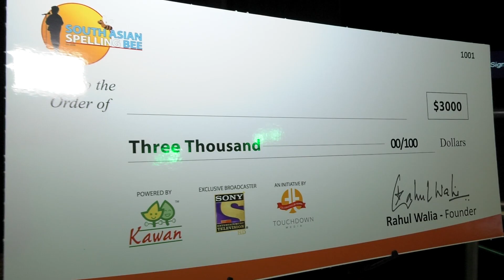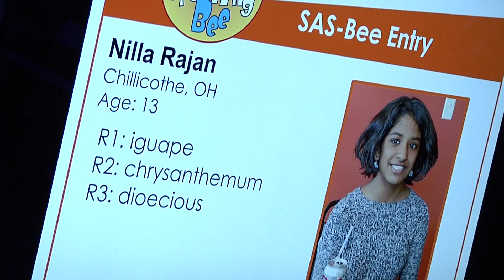South Asian Spelling Bee'18 - Finals Video News Release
The search has ended - who is our 11th Champion of the South Asian Spelling Bee?

The South Asian Spelling Bee is a platform that gives all South Asian students the opportunity to test their skills within their core peer group. It is the effort of this unique national spelling bee to encourage and promote South Asian academic talent across the US and to bring this aspect of a South Asian student’s life into the foreground by broadcasting the spelling contest as a series on Sony Entertainment Television (SET) Asia.

Creator:
Rahul Walia

Production:
Touchdown Productions

Media:
Touchdown Media